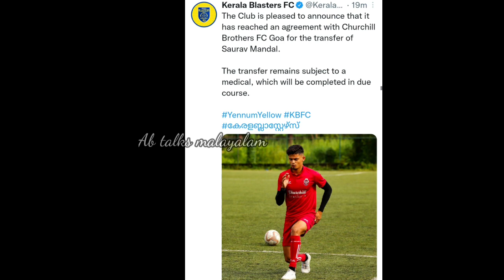ബ്ലാസ്റ്റേഴ്‌സ് ഞെട്ടിച്ചു 😱 അടാർ സൈനിങ്ങെത്തി .. 🔥🤩| kerala blasters new signing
saurav mandal
saurav mandal kbfc
saurav mandal kerala blasters
kerala blasters
kerala blasters transfer updates
kbfc news